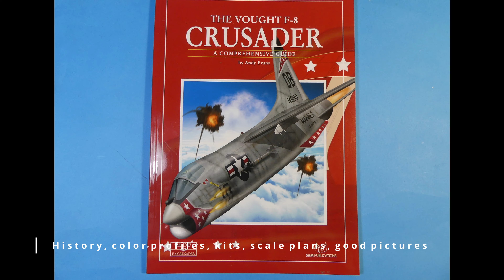Vought F-8 Crusader 1/144 [Platz] Nasa and Jolly Rogers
Manufacturer                               Platz
Model Number                            PD-17
Date of release                            2010
Part count                                    Four grey sprues two clear sprues
Decals in the box                        Vought F-8C Crusader: US NASA, 802, May 1972 F-8 Digital Fly-By-Wire Flight Research Project | Vought F-8K Crusader: US US Marine Corps, VMF-321 Hells Angels BuNo 147025, 1972 | Vought F8U-1 Crusader: US Navy, VF-142 Ghostriders
Extras                                          Microscale decals, some scratch built parts
Paints used                                AK primer, Alclad, MRP, LifeColor, Tamiya
Weathering products used      Flory model: Grime; Oil colors: 502: Smoke (ABT005), Starship filth (ABT510), German Grey Highlight (ABT170); VanGogh: Burnt Umber (409); Winsor&Newton: Paynes gray
Airbrush used                           Badger 360
High points                               Good details, fine panel lines. Nice marking options
Low points                                Too fine panel lines

0:00 Build
0:38 Rotating
1:43 With some other planes
2:05 Pictures
2:22 Reference Books

The most interesting Crusader paint schemes in my opinion are Jolly Rogers and Nasa. The problem with those are that they are F-8C variant and there are no main stream 1/72 or 1/48 F-8C models. So the only option was to build them in 1/144 scale. There are ARII versions also in 1/144 scale, but they are from 1969. The only version for F-8E is FE resin, which can be seen on the video also.

The details are fine, much finer then Revell 1/144 models, but they are so fine that I feared that it can't be shown under the paint. Therefore I re-scribed all the panel lines. Model would have been very easy to build out of the box, but I wanted to have one with wings folded and slats and flaps drooped. It was easy to do, but parts were quite small and it gave some challenges to to the build.As I wanted to do one of the models out of the box I didn't sand the areal re-fuel hump down as I should have done for accuracy. In F-8C models there isn't any wing pylons, and only two Sidewinders can be placed on the aircraft. I have F-8E which have dual racks with rockets on the fuselage and wing pylons with bombs so it was easy decision to put the missiles on.There is no detail on main landing gear bay, and flat engine duct detail, so I added some details to the Jolly Rogers version which already had wing folds.There were some models with Jolly Rogers out of the box, but I was with only two options, so this packet with three and aftermarket decals was ideal for me (and there even wasn't that package when I purchased this). All in all I'm happy that I have these in my collection, perhaps I build another with two other options sometimes...